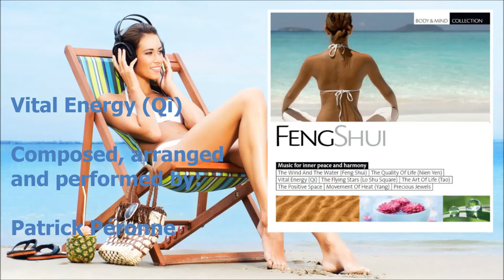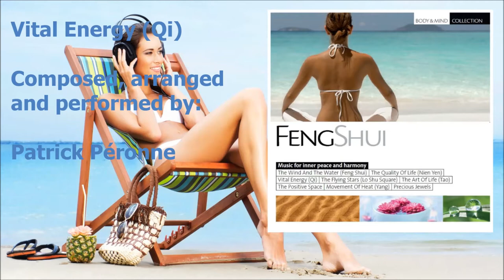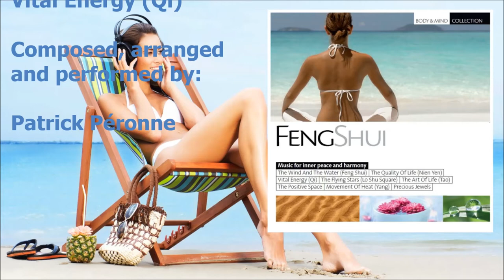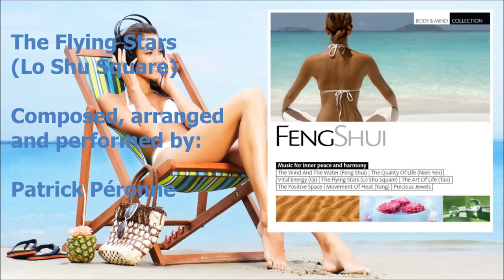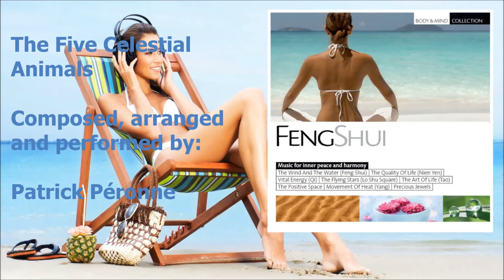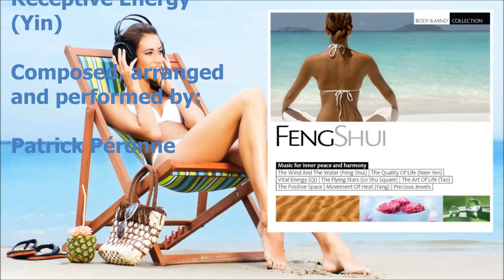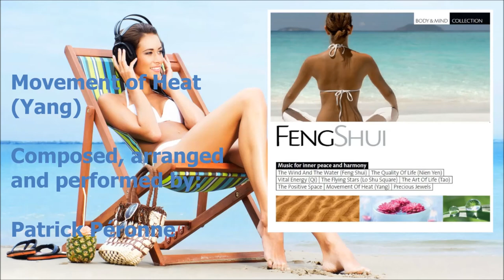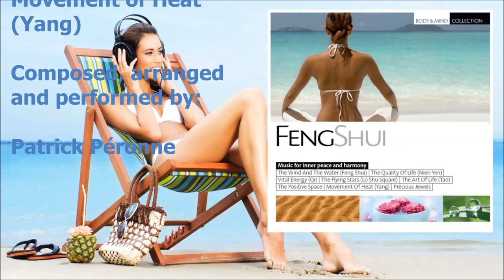Feng Shui (Music for Inner Peace and Harmony) by Patrick Péronne [Full Album]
Listen and buy on AMAZON

12 tracks composed, arranged and performed by Patrick Péronne

01 - The Wind and the Water (Feng Shui) 00:01
02 - The Quality of Life (Nien Yen) 05:37
03 - Vital Energy (Qi) 11:36
04 - The Flying Stars (Lo Shu Square) 18:01
05 - The Five Celestials Animals 26:06
06 - Receptive Energy (Yin) 31:23
07 - The Magic Square 35:38
08 - The Art of Life (Tao) 41:11
09 - The Positive Space 45:40
10 - Movement of Heat (Yang) 49:49
11 - Precious Jewels 55:33
12 - Destinies (Tien Ti Ren) 1:00:08